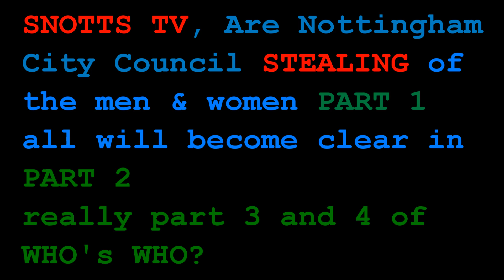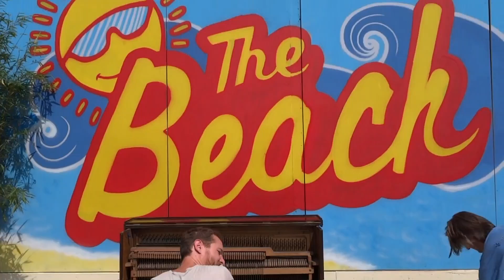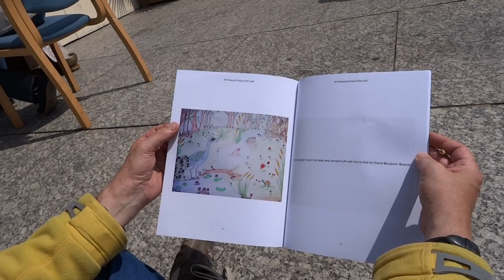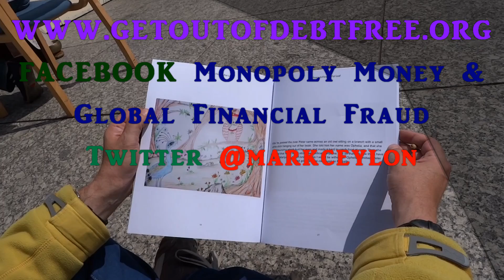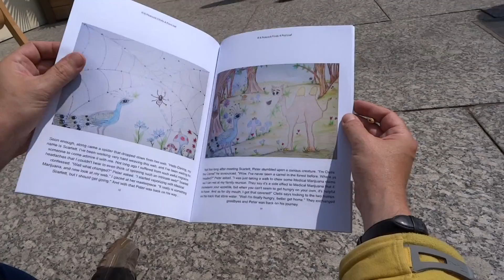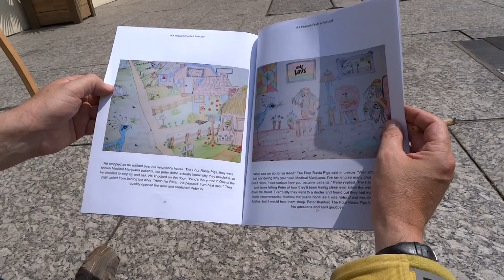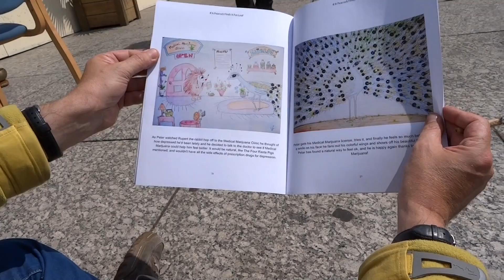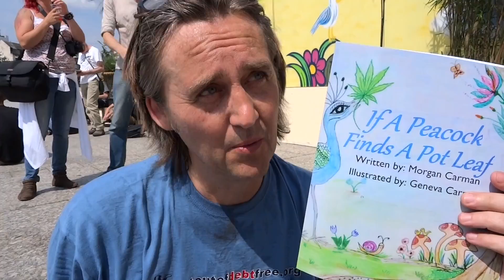Are Nottingham City Council ROBBING US?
The Artist Mental Patients.

ALL WILL BECOME CLEAR IN PART 2